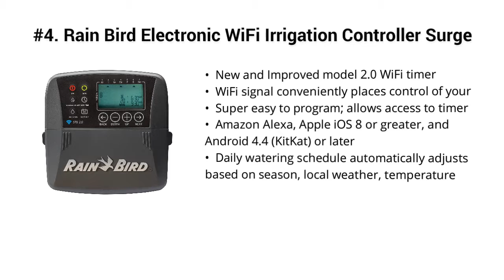Top 5 Best Smart Sprinkler Systems 2019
Top 5 Best Smart Sprinkler Systems

I put links to each Smart Sprinkler Systems reviews at Amazon page in the description, So you can check out the other reviews at Amazon.

#5. Yardian: Multi-Functional Smart Sprinkler Controller with HD Security Camera, Apple MFi, Alexa and EPA WaterSense Certified, 8-zone WiFi Weather-Proof

#4. Rain Bird Electronic WiFi Irrigation Controller Surge Protection Digital Display

#3. Blossom 7 Smart Watering Controller, 7 Zone, WiFi, Compatible with Alexa

#2. Rachio 8ZULW-C Sprinkler Controller, Works with Alexa, 8 Zone

#1. Orbit 57946 B-hyve Smart Indoor/Outdoor 6-Station WiFi Sprinkler System Controller, Compatible with Alexa